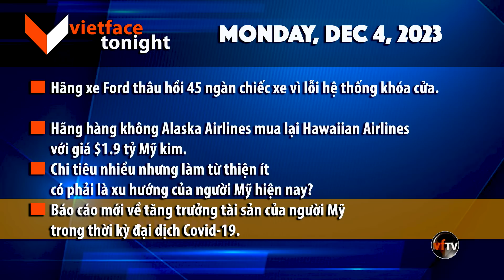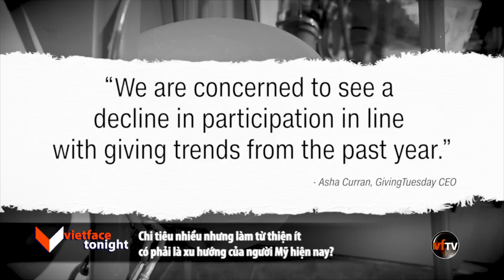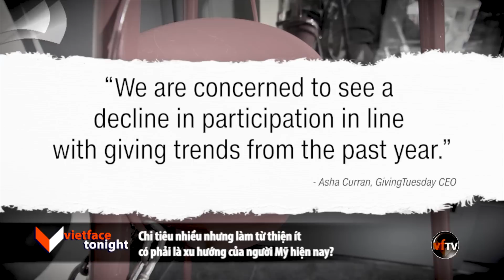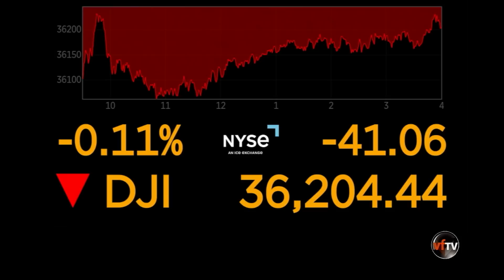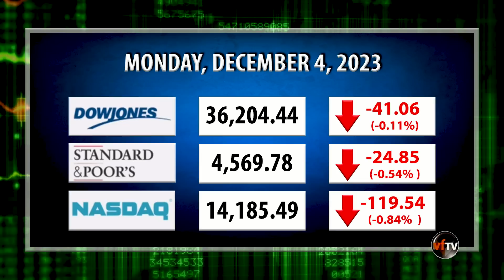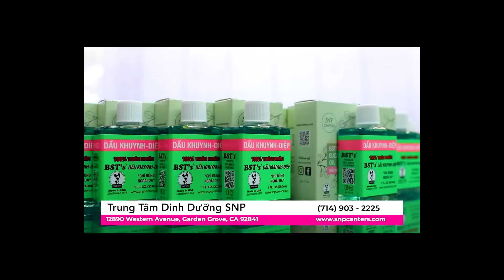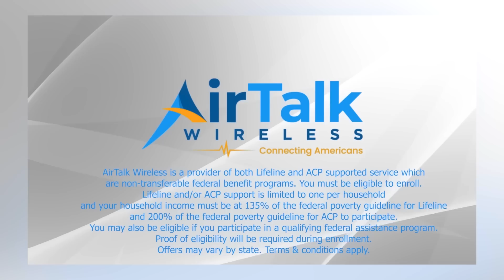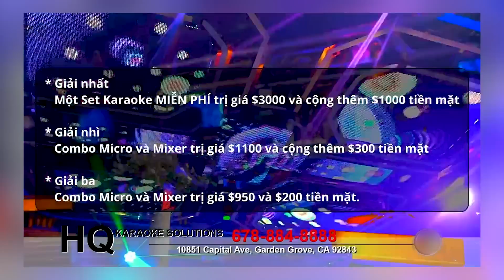VF Tonight | Cựu TT Trump phản bác lời chỉ trích của TT Biden rằng là mối đe dọa đối với nền dân chủ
VF Tonight | Cựu TT Trump phản  bác lời chỉ trích của TT Biden rằng ông là mối đe dọa đối với nền dân chủ | 12/4/23